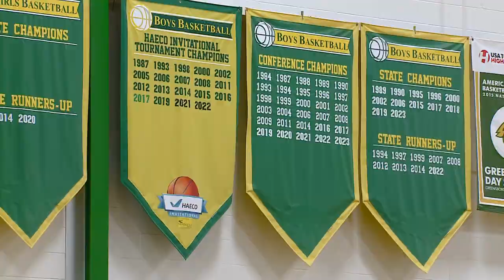Greensboro Day School head coach moving up ranks on all-time wins list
When you go to a Boy's Basketball game at Greensboro Day School (GDS), the players come and go. However, one thing has remained the same since 1977.

"You know, you hope you're able to hang around a while and after my first two years I was 5 and 11 and then 11 and 16 my first two years. I think that taught me a lot of things", said GDS Boy's Basketball coach Freddy Johnson.

One of the things that Johnson learned rather quickly, was his undeniable love of coaching the game of basketball.

"It keeps me young and active, and I can't tell you how much enjoy being in the gym with the guys", Johnson went on to say.

And the kids, seem to enjoy their time with Coach almost as much as Coach Johnson enjoys coaching his boys.